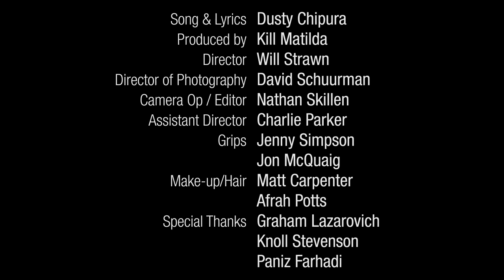Kill Matilda - She's A Killer - Official Music Video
As seen on MuchLoud and MuchMusic!

Lyrics:

Red is the colour of blood
open mouth bleeding heart
Pink is the colour of scabs
punctured lungs deep fresh scars
Black is the colour of death
rivers bottom dark intent
Black is the colour of her dirty little soul

She's A Killer
Now she's a Killer
Pain Is cruelty and cruel can be sexy

There's an angel up in heaven
mouth is full of spit and dirt
She's been used and treated badly
comes down to make them twist and hurt

GO!

She's Coming Back To Give you what you deserve
She's coming back she's coming back!